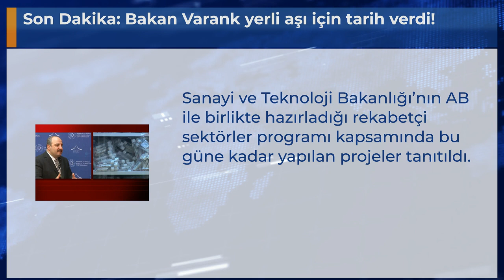Son Dakika: Bakan Varank yerli aşı için tarih verdi!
Sanayi ve Teknoloji Bakanlığı’nın AB ile birlikte hazırladığı rekabetçi sektörler programı kapsamında bu güne kadar yapılan projeler tanıtıldı.